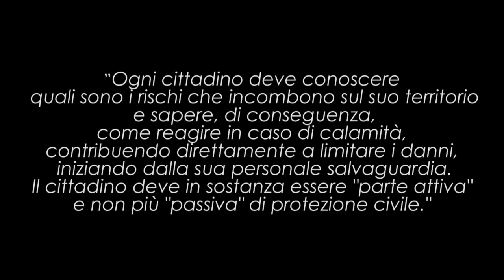Protezione Civile, Conoscere per Proteggere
Protezione Civile, Conoscere per Proteggere è il titolo del lavoro realizzato dagli studenti dell'Istituto Isis Tassinari con la collaborazione dell'associazione Protezione Civile Falchi del Sud nell'ambito del progetto Scuola e Volontariato 2016 del CSV Napoli.